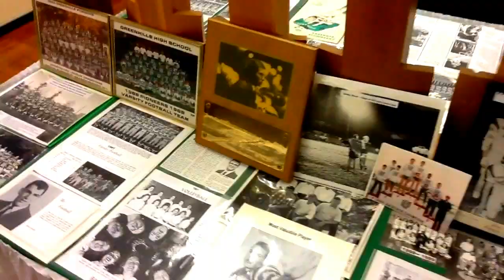Leave It To Greenhills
Promos